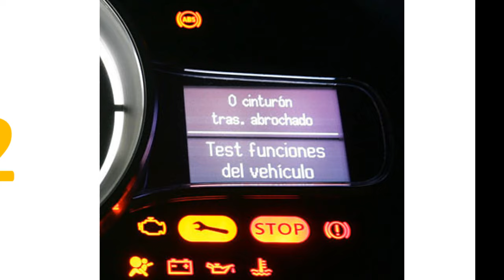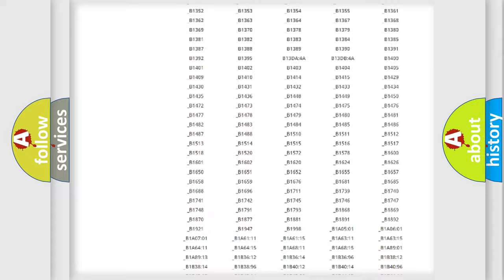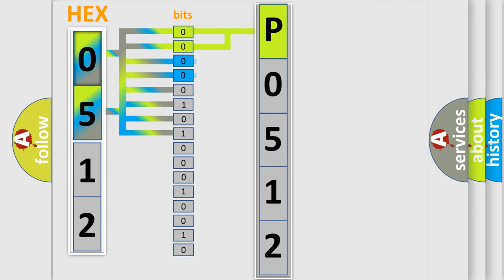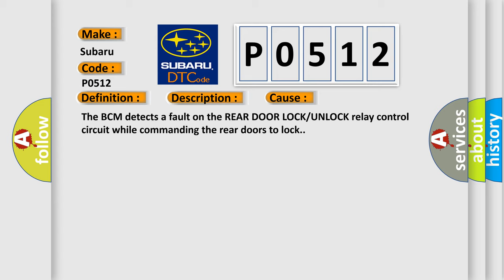DTC Subaru P0512 Short Explanation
Contents:
0:21 Basic DTC analysis according to OBD2 protocol standard.
1:48 Insight into programming
2:58 A diagnostically understandable description of the Diagnostic Trouble Code
3:05 Basic error definition

Make:
Subaru
Code:
P0512
Definition:
All Door Lock Circuit
Description:
The system voltage must be between 9-16 volts.
Cause:
The BCM detects a fault on the REAR DOOR LOCK or UNLOCK relay control circuit while commanding the rear doors to lock.